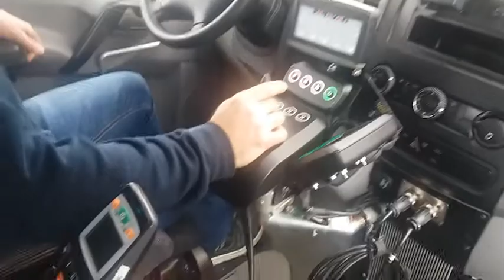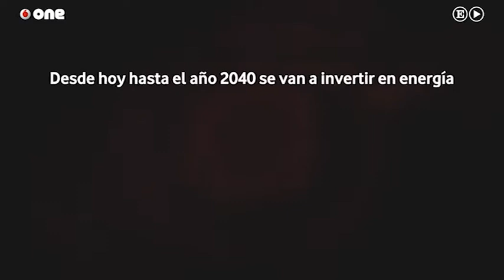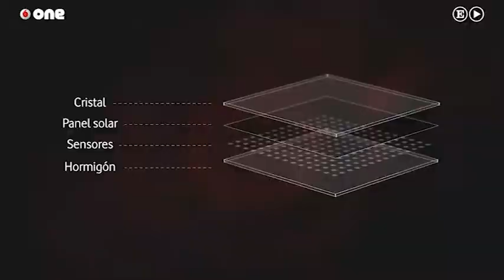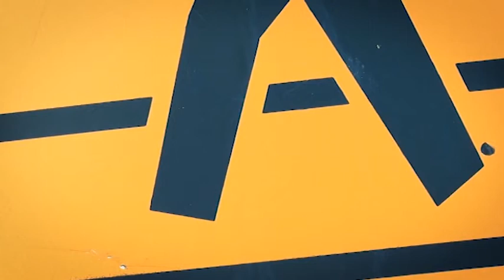Accesibilidad y Seguridad Vial - Guidosimplex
Programa 312 - Novena temporada
Bloque 4
Charla con Walter Garrido representante de Guidosimplex
Staff: Jorge Alfaro, Daniel Rosich.
Direccion: Williams Ledesma.
Producción Audiovisual: MVD Films.
Produccion: Daniel Rosich.